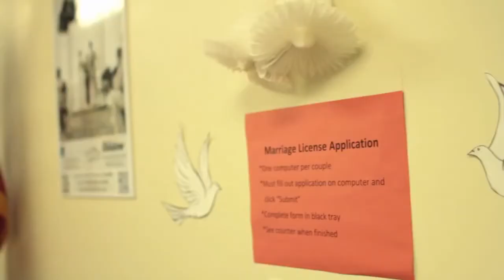MINE - RODDY McKENZIE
Original song by Roddy McKenzie, produced by SEan